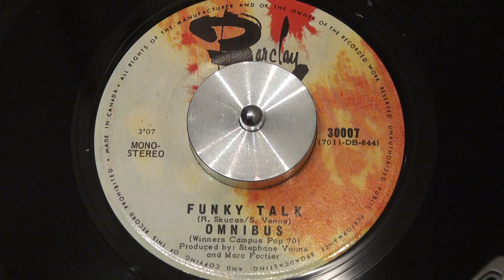OMNIBUS - Funky Talk - 1970 - BARCLAY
Montréal - Gagnant de "Campus Pop 70" Winner
Producer: Stéphane Venne
BARCLAY - 30007